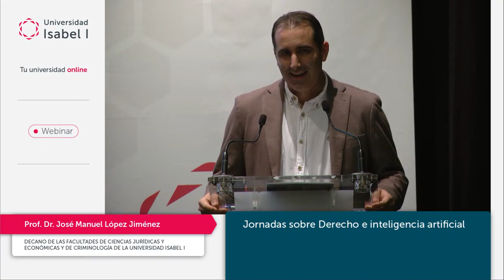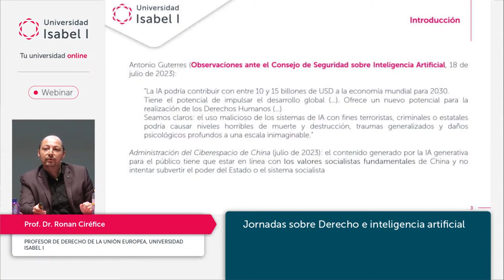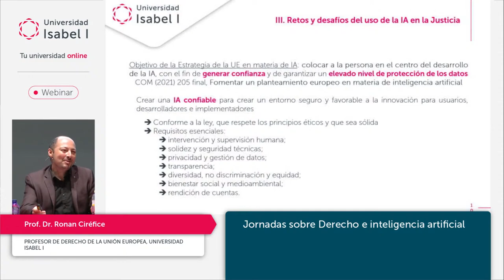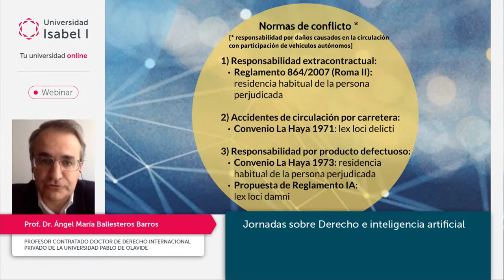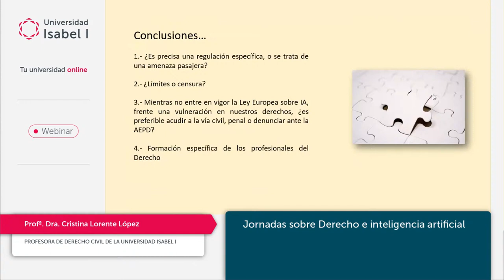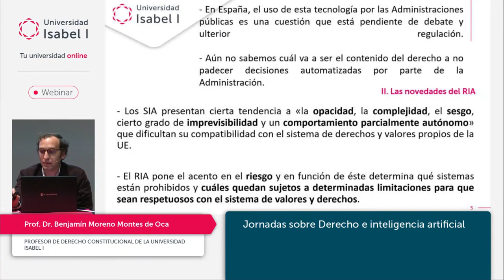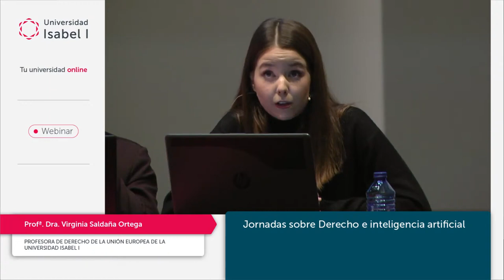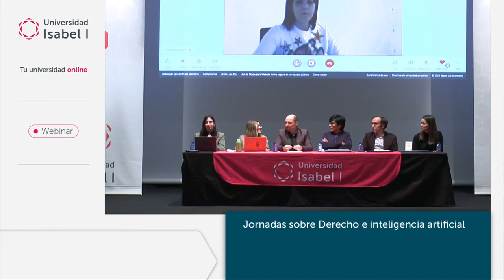Jornada sobre Derecho e Inteligencia Artificial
Jornada sobre Derecho e Inteligencia Artificial | Emitido en directo el 21 de noviembre de 2023

De con Licencia Atribución de Creative Commons (reutilización permitida)